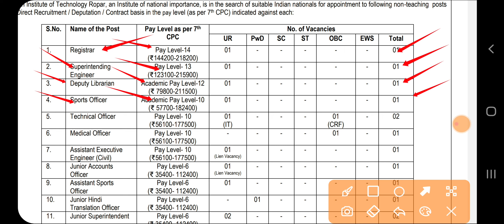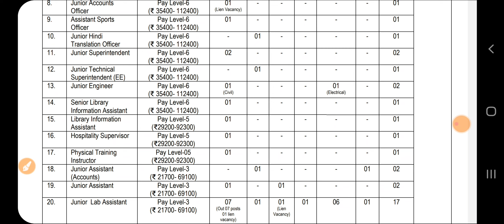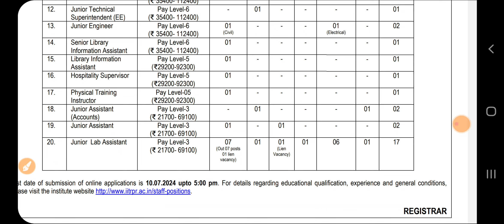Punjab New Recruitment 2024|Punjab Latest Govt Vacancy 2024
Govt Jobs Best Study Material 👇

1.

2.

3. Punjab Patwari Agriculture(Top 500 MCQ)

4. Best Punjab GK Book for all Punjab Govt Exams-Pdf

 6. India GK(1000+ Mcqs)-Specially for Govt Exams-